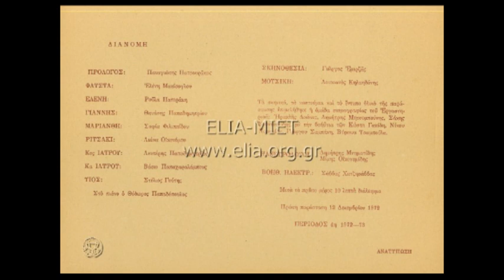ΛΟΥΚΙΑΝΟΣ ΚΗΛΑΗΔΟΝΗΣ - ΦΑΥΣΤΑ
Aποσπάσματα από τα τραγούδια που έγραψε ο Λουκιανός για την "Φαύστα" του Μέντη Μποσταντζόγλου